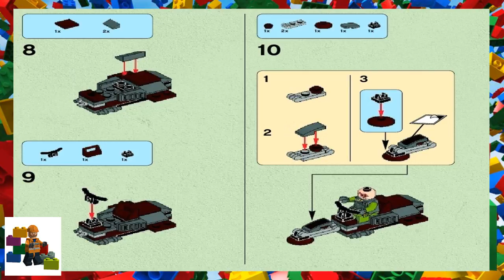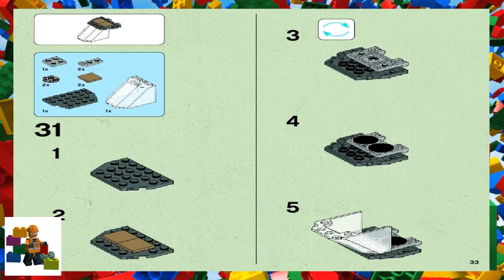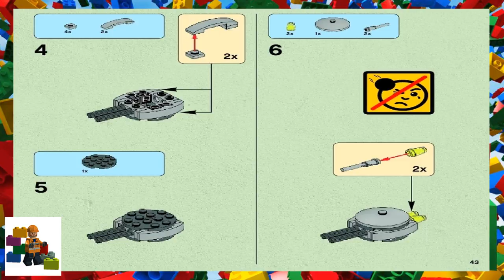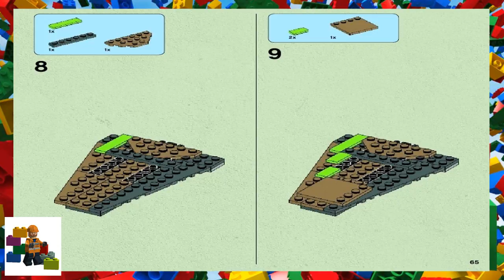LEGO instructions - Star Wars - 75024 - HH-87 Starhopper